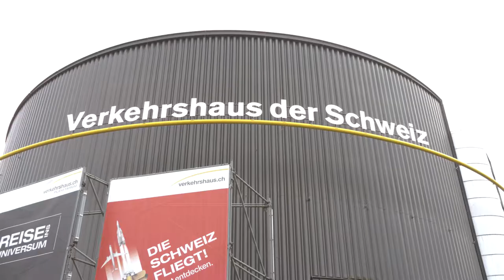VerkehrshausErlebnis | Mario Bühler beim Rega-Helikopter | Vlog #3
Die Ausstellung "Medizinische Hilfe aus der Luft" erzählt die Geschichte der Rega. Erfahre mehr über Einsatzzentrale, Verhalten im Notfall und interessante Geschichten zur Luftrettung. Mario Bühler erzählt in unserem Vlog von seinem persönlichen VerkehrshausErlebnis.